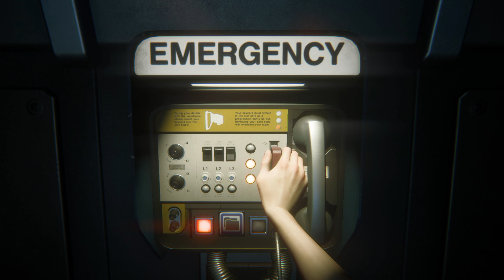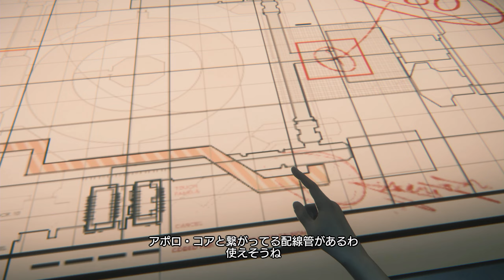#18【サミュエルズの決断】ALIEN ISOLATION -エイリアン アイソレーション-を穏やかに実況プレイ【日本語版/PS4】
■PS4版Amazonページ：
最恐のかくれんぼホラーとして好評を博した「Alien Isolation（エイリアンアイソレーション）」の日本語版が遂に登場！ノストロモ号事件から15年。エレン・リプリーの娘アマンダは行方不明になった母親の消息を求めてノストロモ号のフライトレコーダがあるという辺境の宇宙ステーションに向かう。しかし、ステーション内部はエイリアンが跋扈し死体袋が散乱する地獄そのものであった…。